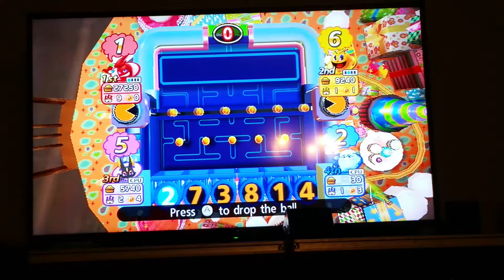Pac-man Party Celebration AVE not live